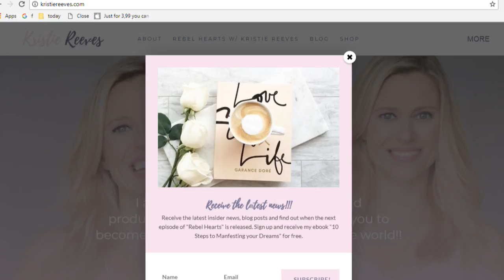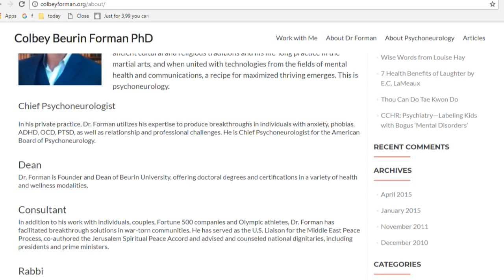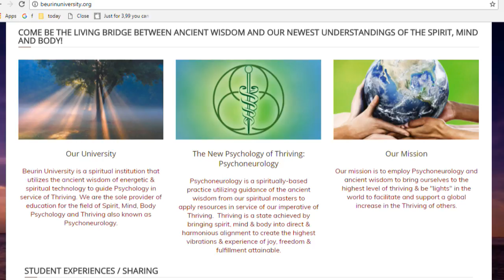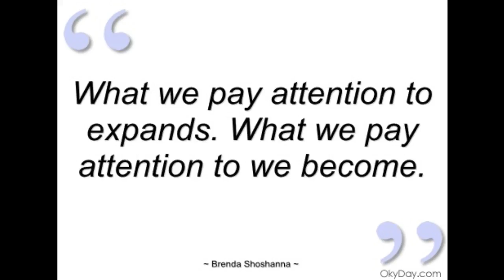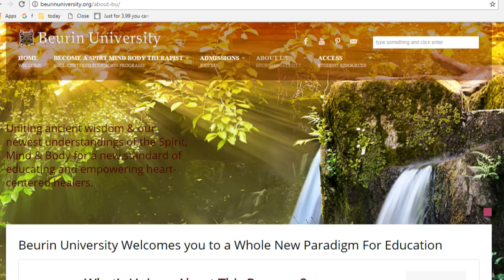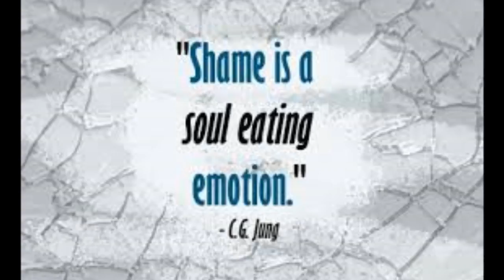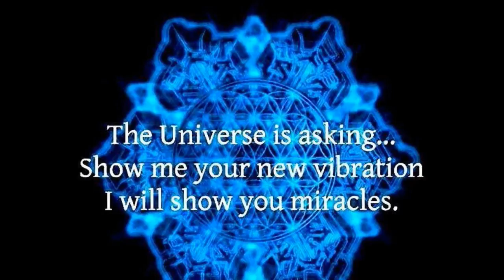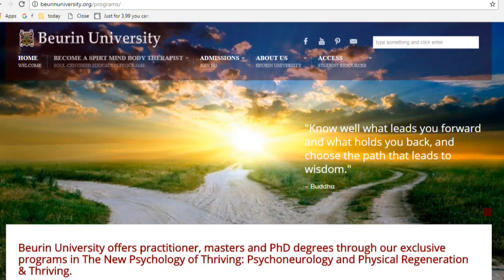Dr Colbey Beurin Forman on the Psychology of Thriving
Interview with Dr Colbey Beurin Forman on Psychoneurology, Healing Shame and Learning how to Thrive

This week on "Rebel Hearts": Kristie speaks with Dr Colbey Forman, founder and pioneer in the field of Psychoneurology as well as dean and founder of Beurin University.  Dr Forman lived in Jerusalem’s ancient “old city“ where he studied Kabbalah and received its rabbinic ordination, while teaching and developing Psychoneurology and speaking regularly in London at universities and colleges such as Oxford, Cambridge, Manchester and Leeds. In his approach he bridges ancient wisdom with modern day technology and provides drug-free solutions for those diagnosed with ADHD, OCD, anxiety disorders, virtually any psychological malady.

In today's show we talk about the solution focused approach that psychoneurology provides. We know that our energy flows where our attention goes, which means that trying to negate a so called "block" or even diagnosis brings more energy to the problem. Learn about how Psychoneurology focuses on adding new resources in people's lives in order to move them from a place of struggle and surviving into a place of thriving.

Dr Forman shares how our mind works and how we can learn to cultivate happiness. We talk about the effects psychiatric labels have and Dr Forman shares his approach on working with people who have been diagnosed with a psychiatric disorder. Find out about the principal of Psychoneurology which teaches that each individual is already perfect and complete and thereby can achieve true thriving by integrating new resources and learnings.

Dr Forman also speaks on the power that shame holds in our life and provides an antidote to it, so we can move out of shame and return to a space of love.

Learn how to bridge ancient wisdom with modern day technology in order to create Heaven on earth.